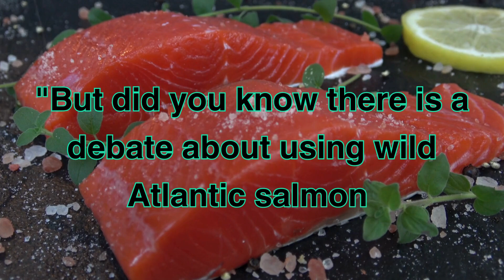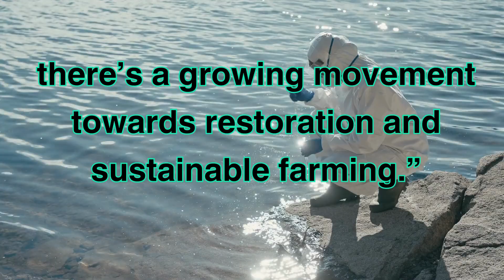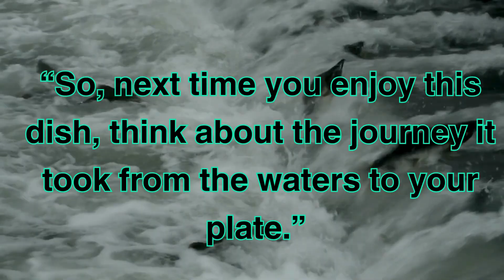The Perfect Japanese Salted Salmon: Behind the Recipe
Join us in this exclusive behind-the-scenes look at creating the perfect Japanese salted salmon. Discover the secrets to preparing this delicious dish and learn about the sustainable fishing practices that make it possible. From the pristine waters of the Alaskan Salmon fish hatchery to the traditional methods of salting salmon, this video showcases the art of crafting a flavorful and nutritious meal. Watch as we explore the use of Japanese knotweed herbs and lime to enhance the flavors of this savory dish. Whether you're a seafood lover or looking to incorporate more omega-3 into your diet, this video is a must-watch for anyone interested in the art of preparing exquisite salmon dishes. Dive into the world of sustainable seafood and wild Alaskan salmon with us today!